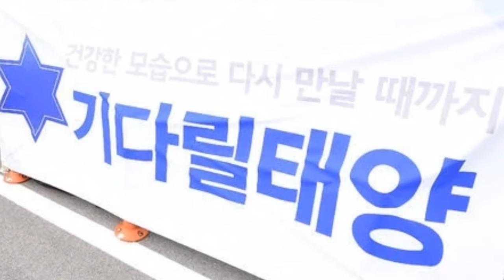First Photos of BIGBANG’s Taeyang In The Army Emerge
The first photos of Taeyang in the army emerged online, and he’s surprised us all with a special detail on his uniform!